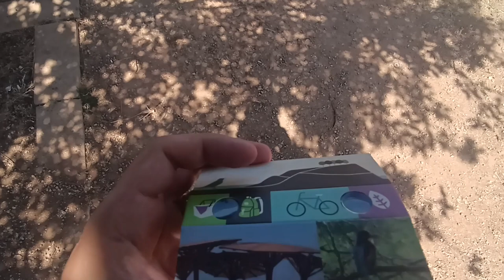פארק אריאל שרון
אומנם היה גל חום נוראי, אבל ממש שווה את הביקור שם.

מוזיקה: Organic Guitar House - Dyalla